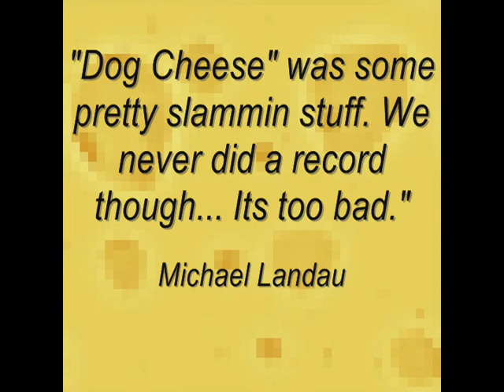Dog Cheese (Michael Landau, Vinnie Colaiuta, Steve Tavaglione, and Larry Klein)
Dog Cheese was a short lived mid 80's LA based band.  The line-up was: Michael Landau - Guitar, Vinnie Colaiuta - Drums, Steve Tavaglione - Keys/Sax, and Larry Klein - Bass.  Not too much is known about the band, but there are one or two live bootlegs floating around plus some studio demo material.  This video is a bunch of Landau photos with a Dog Cheese track titled "Dog Cheese" from the rare studio demo material.

Michael Landau was interviewed by Abstract Logix in 2006, and was asked about the Dog Cheese band.  This is what he had to say...

Abstract Logix interviw with Michael Landau in 2006 (#95)

AL: Mike, someone was telling me about a band you had with Vinnie Colaiuta called 'Dog Cheese', what was that all about?

ML: "Dog Cheese" was put together right after Joni's '84 tour. It was Vinnie, Larry Klein, Steve Tavaglione and myself. We played original music that Larry and I wrote, and played around L.A. mostly at the "Baked Potato". There are some rough cassette's floating around of live shows, it was some pretty slammin stuff. We never did a record though... Its too bad.

AL: Whats the probability that some of the rough tapes can be gotten hold off ? What was the material for Dog Cheese, were you guys taking some of Jonis compostions at all?

ML: There just a stereo mike "walkman" recordings, too rough to put out... It was all original material by Larry, Steve & myself.